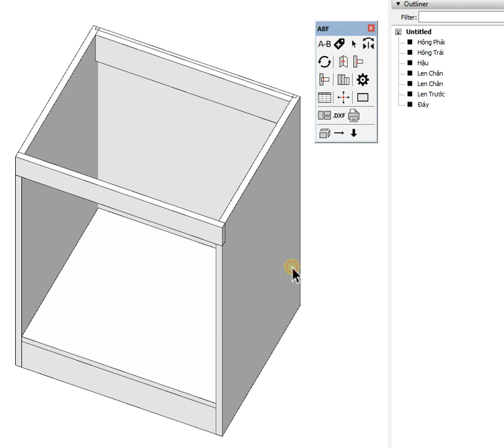SketchUp convert Component to Group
Chức năng chuyển đổi component thành group hoàn toàn miễn phí của ABF.